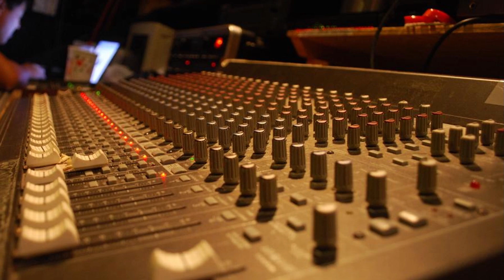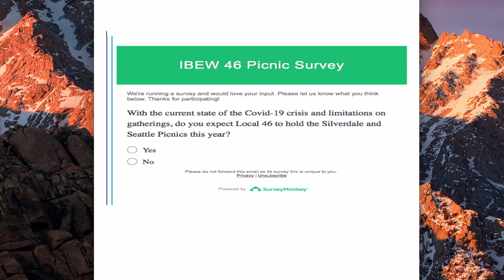IBEW Local 46 Business Manager Sean Bagsby addresses issues of representation and annual picnics.